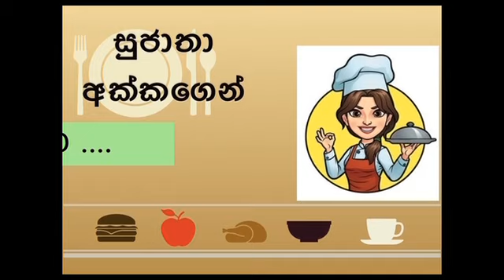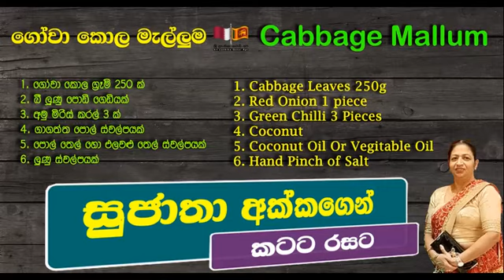Cabbage Mallum / ගෝවා කොල මැල්ලුම / Sri Lankika Qatar Api / සුජාතා අක්කගෙන් කටට රසට